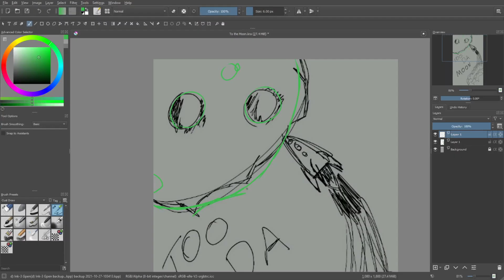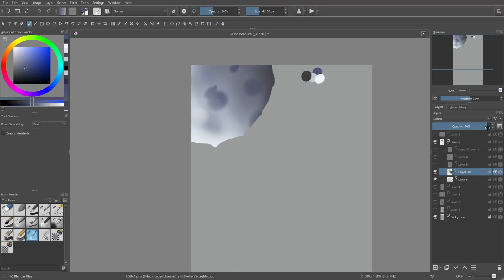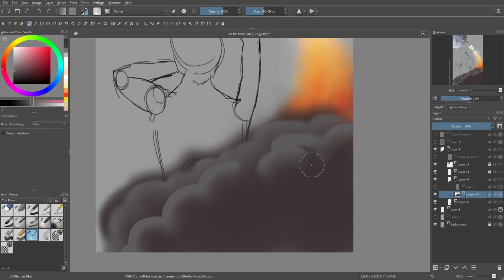From Sketches: A Comment to The Moon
Someone was telling me one of the dreams they have had and it had the moon in it, this was the resulting idea that came from my head.

(I don't post much yet)

By: The Great North Sound Society